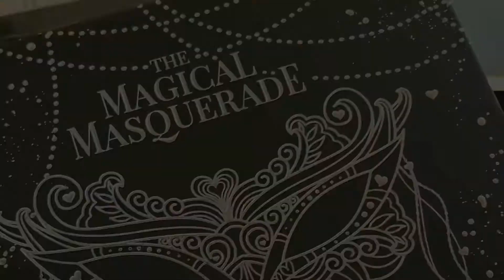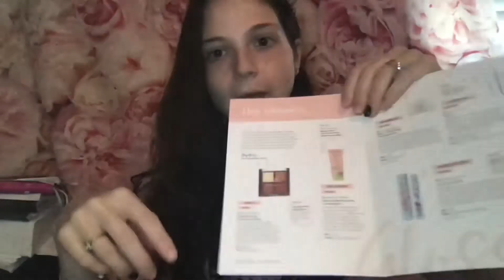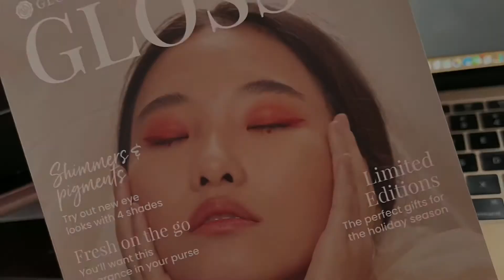Glossy Box | Double Unboxing | November 2021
Hello everyone. This is a brand new video of the glossy box for November 2021. This video features two glossy boxes for the month of November. Thank you all so much.